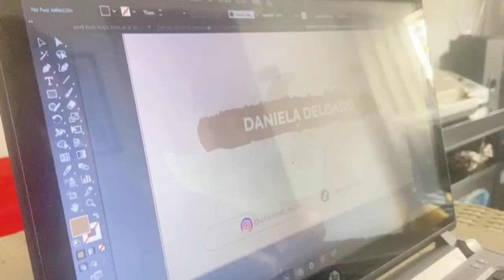MI PRIMER VIDEO en YOUTUBE /Daniela Delgado😻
Holaaaa!!
al fiiiin mi primer video no saben los feliz que estoy por empezar este nuevo proyecto en mi vida, tenia tanto miedo pero aquí estoy. así que veamos que pasa ❤
Espero les guste y disfruten cadas video que suba.💕